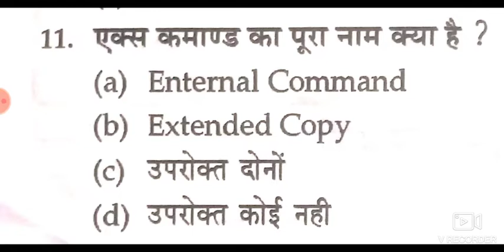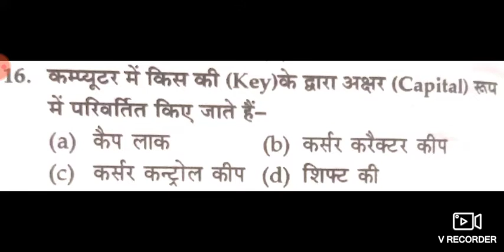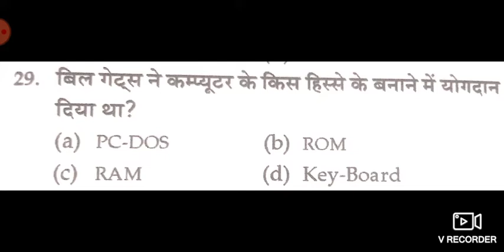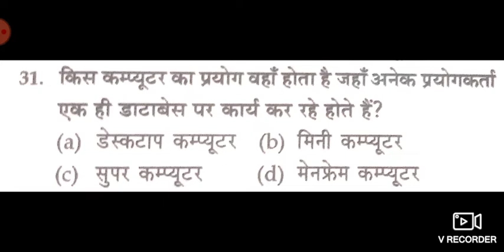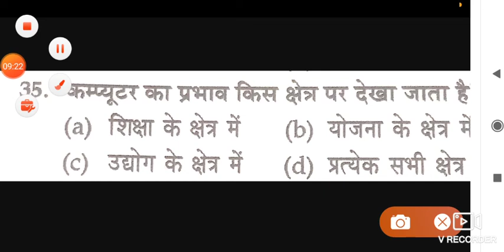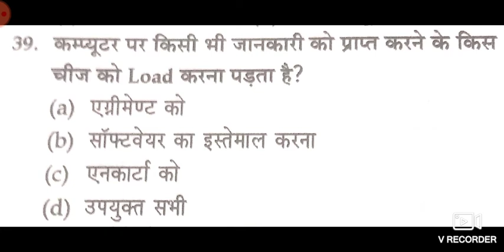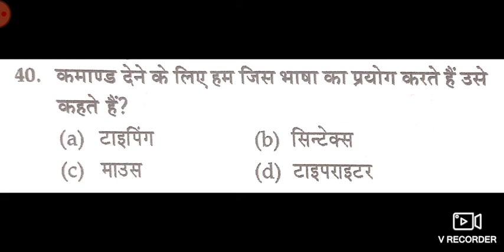Computer science ka 40 most important questions| जो हर परीक्षार्थी को आना ही चाहिए।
यह  40 cumputer science ka का प्रश्न जो आपको हर परीक्षा में पुछा ही जाता है। cumputer से संबंधित सभी प्रश्न सिर्फ 1 विडियो में।